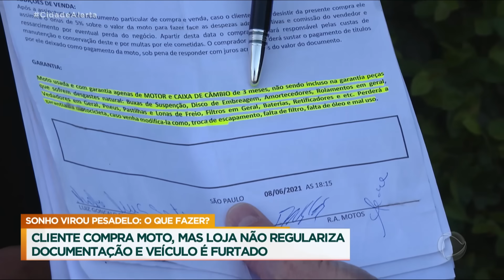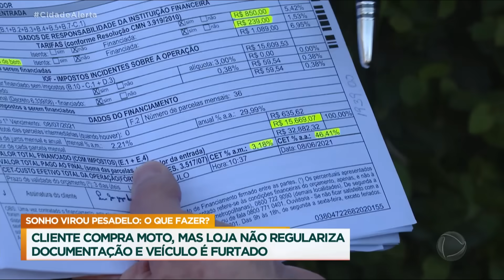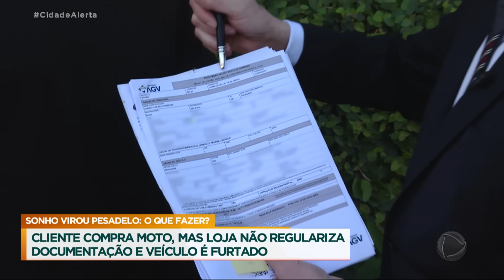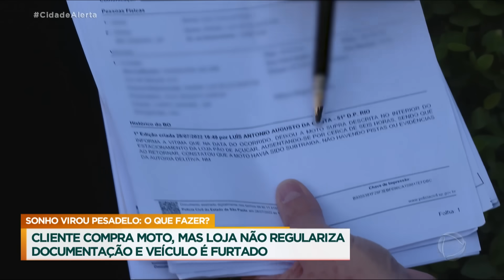Patrulha do Consumidor: Cliente não recebe documento de moto e veículo ainda é furtado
André viu o sonho de ter uma motocicleta virar um pesadelo. A loja que vendeu o veículo não regularizou a documentação. Para piorar, a moto foi furtada, e a associação contratada, uma espécie de seguradora, não quis arcar com os danos. Coube a André recorrer a Celso Russomanno e à Patrulha do Consumidor. Confira!